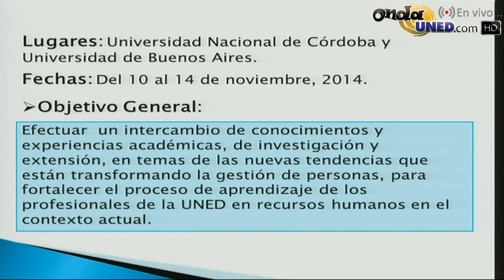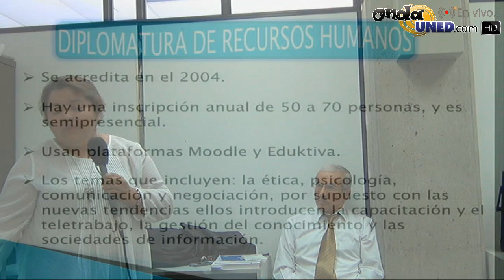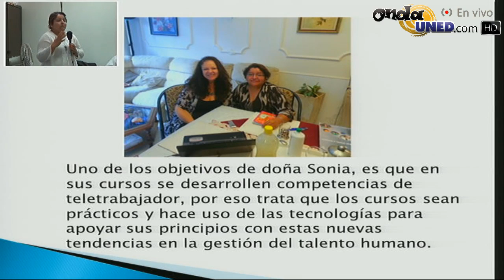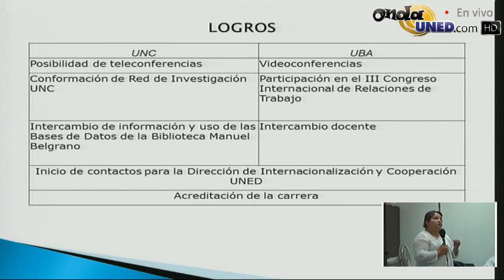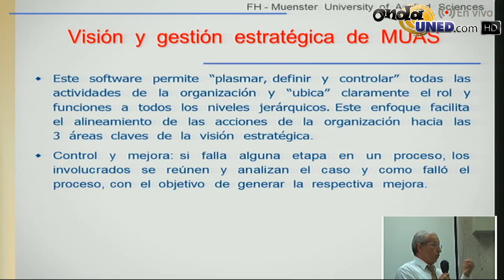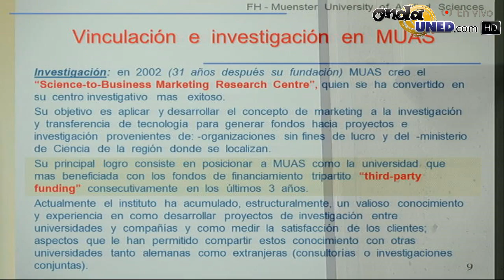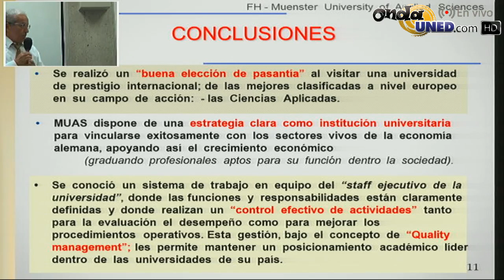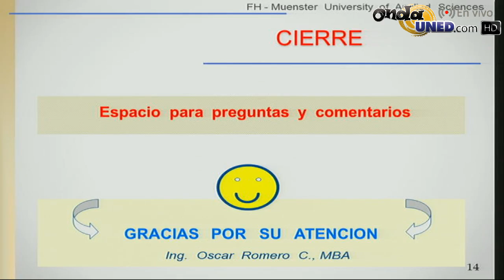Café Académico ECA: Experiencias Internacionales de Pasantía en Alemania y Argentina